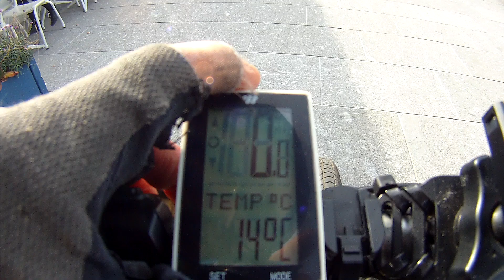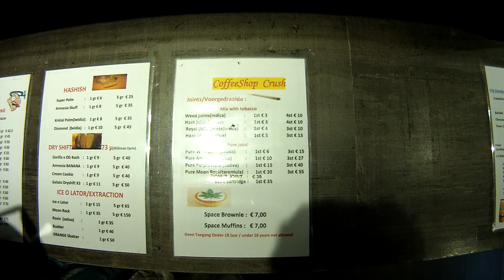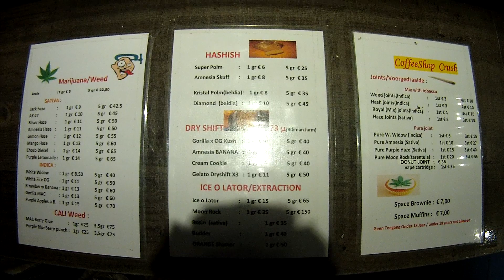Amsterdam Central - CRUSH Coffeeshop (Marnixstraat 383) 18.10.2023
Begrüße alle Zuschauer von Central Station in Amsterdam und in der Folge fahren wir zum Coffeeshop Crush an der Marnixstraat 383. Viel Spaß und Vergnügen und wir sehen uns in nächster Folge. Auf Wiedersehen.

Witam wszystkich widzów z centralnego dworca kolejowego w Amsterdamie, a w tym odcinku pojedziemy do Coffeeshopu Crush przy ulicy Marnixstraat 383. Życzę dobrej zabawy i zapraszam na kolejne odcinki. Do widzenia.